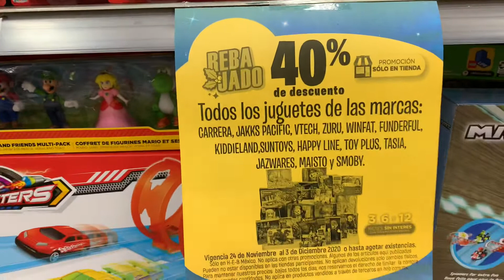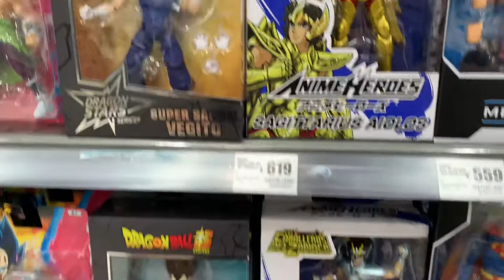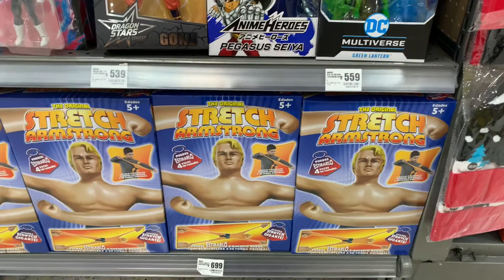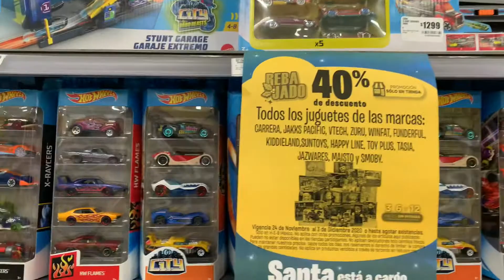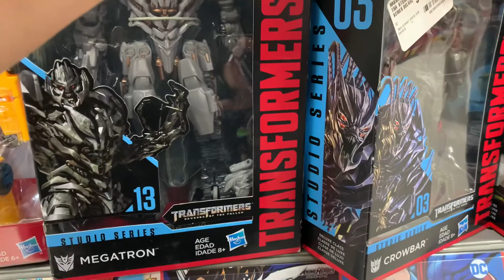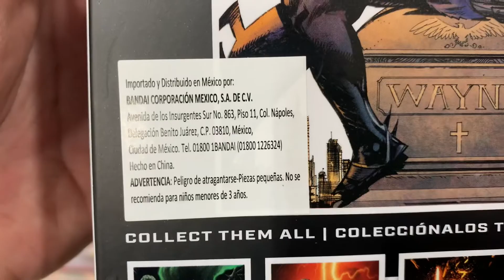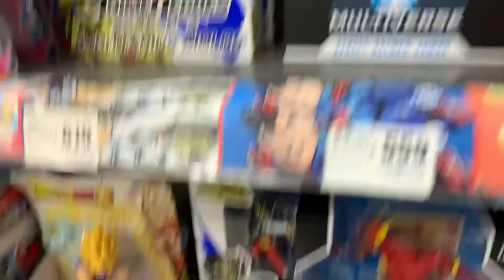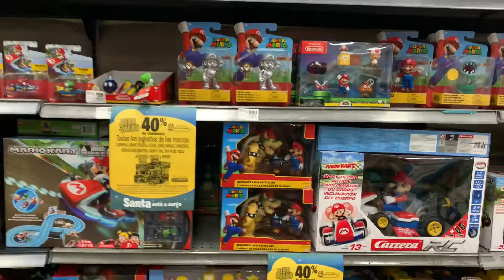Cacería de figuras en San Pedro Garza García NL*Anime Heroes/Dragon Ball/DC Multiverse/Transformers*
¡Hola a todos, bienvenidos a El canal del Sir! En esta ocasión les traigo una breve reseña de un lugar dónde pueden encontrar figuras coleccionables a un precio bastante considerable y lo que es mejor aún, con un buen stock y variedad de las mismas.

No olvides que en estos casos la disponibilidad de las figuras depende del lugar que visites y al menos en éste hay una buena opción en cada sección.

Activa las notificaciones y dale dónde dice Todas. Buena vibra a todos y hasta pronto.